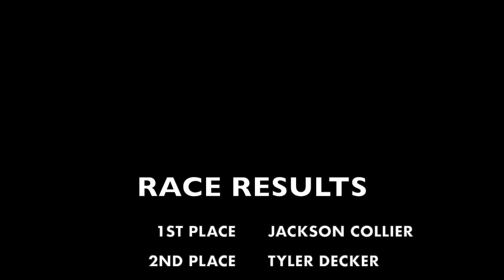JUNIOR SPORTSMAN PURPLE PLATE | 06.03.23 | FEATURE RACE | POUGHKEEPSIE SPEEDWAY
This is the June 03, 2023 Feature Race from the JUNIOR SPORTSMAN PURPLE PLATE class kart at Poughkeepsie Speedway. We had four great racers put in a fantastic effort on the track.

Podium Results:
1. Jackson Collier
2. Tyler Decker
3. Emmett Vedder
4. Khloe Babcock